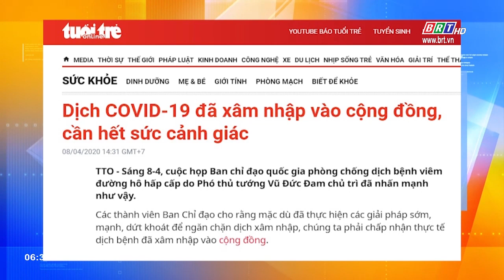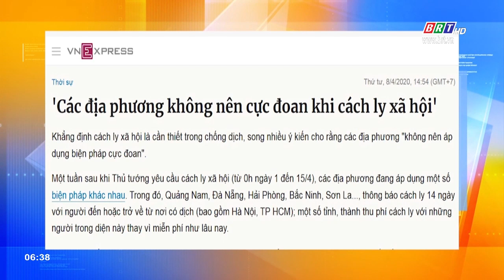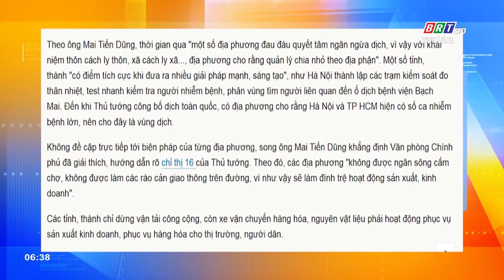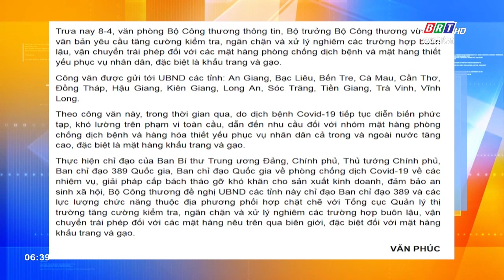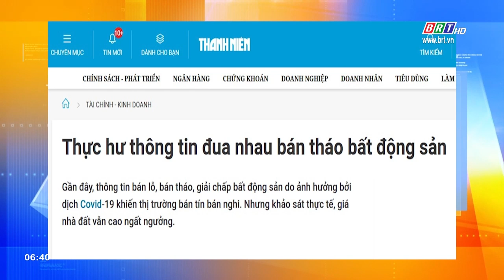Tiêu điểm báo chí 09/4/2020